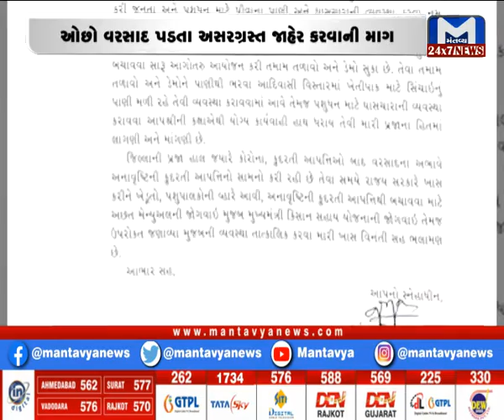અરવલ્લી ભિલોડા કોંગ્રેસના MLA અનિલ જોષીયારાએ CMને લખ્યો પત્ર